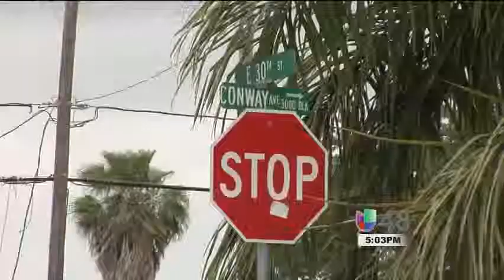04/18/2014 UNIVISION 48: PRESUNTO LADRON DE BANCO DISIMULA DISCAPACIDAD